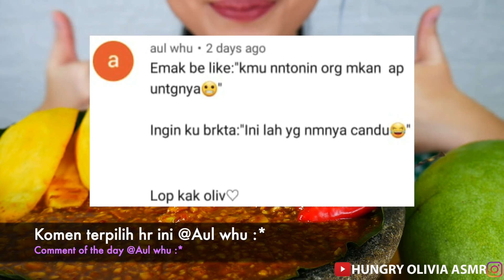ASMR RUJAK MANGGA MUDA *asemmm merem melek* | EATING SOUNDS | ASMR INDONESIA | NO TALKING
🌶️Dalam video ini, aku makan rujak mangga muda.

😁Halo teman-teman Youtube! Nama aku Olivia, artis ASMR dari Indonesia. Aku suka makan dan membuat video, jadi aku membuat channel ini hanya untuk kalian semua.

🍛Apa itu ASMR? ASMR adalah sensasi menyenangkan yang didapat karena melihat atau mendengar sesuatu.

🎧Di video ini, aku memicu sensasi dengan mengunyah atau minum dengan suara yang keras, jadi pakailah headphone / earphone kalian untuk pengalaman terbaik.

❤CINTA KALIAN SEMUA! Semoga harimu menyenangkan ;)